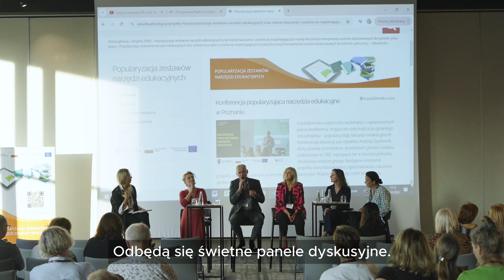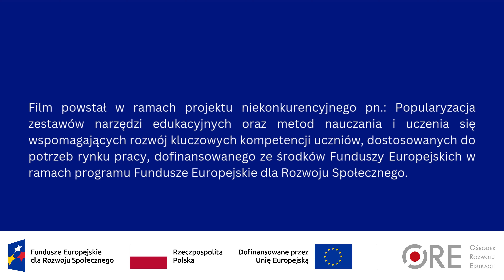Wideorelacja z konferencji popularyzującej zestawy edukacyjne w Poznaniu